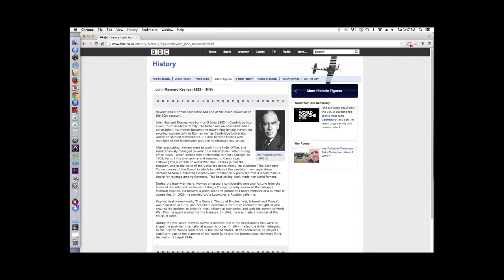$56,000 In Every Pot!